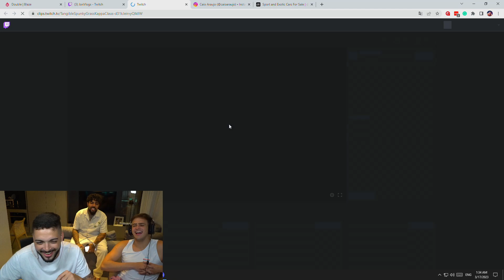JON VLOGS reagindo ao Meikod fumando 🚬